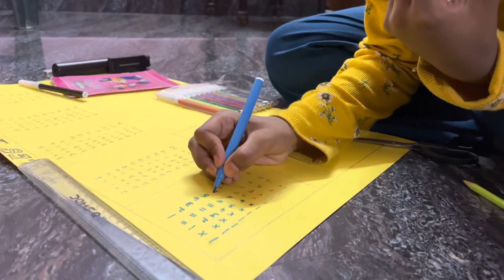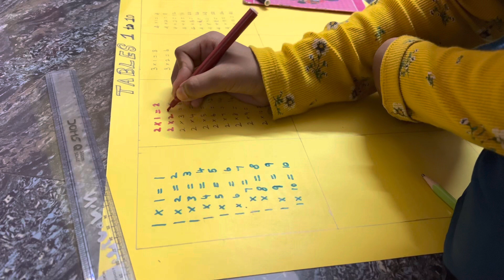ஒரு தடவ மீன் குழம்ப இப்படி வச்சு பாருங்க/நெத்திலி மீன் வறுவல்/ இறால் தொக்கு